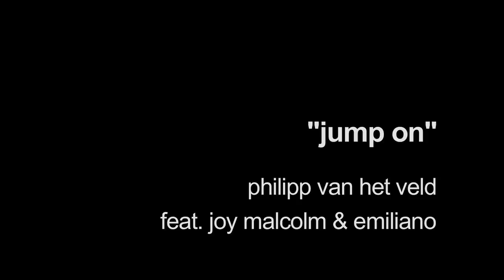Philipp Van Het Veld feat. Joy Malcolm & Emiliano - Jump On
Philipp Van Het Veld, der aufstrebende und top gebuchte DJ aus Wien, bringt nun „Jump On" auf den Markt. In Zusammenarbeit mit Joy Malcolm, die bereits MOBY seine Stimme lieh, und Emiliano kreiert Philipp Van Het Veld erneut ein Meisterstück. Schon seine erste Single „Show Me A Reason" kletterte auf #1 der UK Club Charts und entwickelte sich zu einem der meistgespielten internationalen Clubtracks. Auch der neue Smasher „Jump On" sticht hervor durch die Kombination aus coolen Vocals, kraftvollem Elektrobass und massivem Sound. Heißes Material, auch bedingt durch die Remixe von Steve H, Tim Anderson, BekToBek, die Teil des beeindruckenden Gesamtpakets sind! Ein Must-have!

Philipp Van Het Veld, the rising and already well-booked DJ from Vienna, now delivers his new smasher "Jump On". In collaboration with Emiliano and Joy Malcolm, the charismatic and well-known voice of MOBY, Philipp Van Het Veld now creates another masterpiece. Already his first single "Show Me A Reason" climbed up the UK Club Charts to #1 and has become one of the most-played club tracks around the globe. Now follows "Jump On", also outstanding due to the combination of cool vocals, a powerful electro bassline and its massive sound. Its definitely top-notched material, especially as the remixes of Steve H, Tim Anderson, BekToBek are part of the awesome package. A must-have!